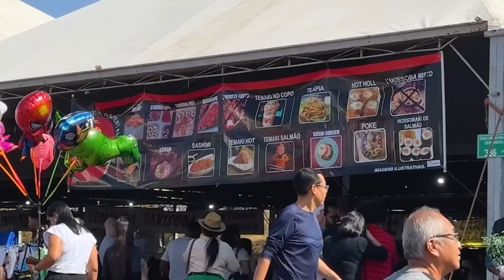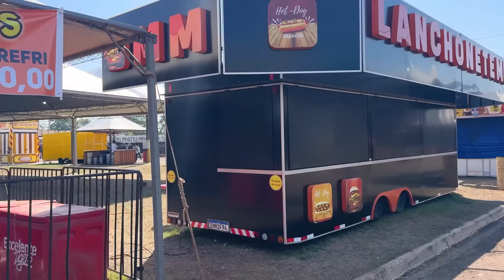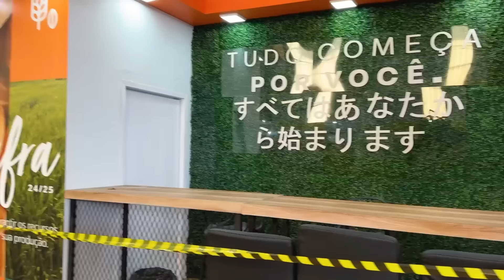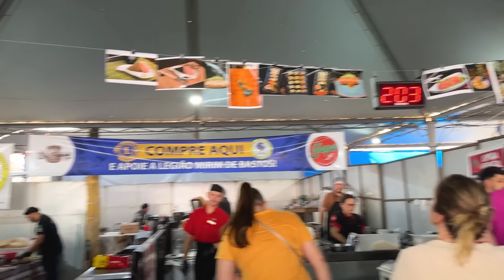UM DIA INTEIRO COM A GENTE (sem o pai) | Família Maromba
Nós somos a Maru e o Bomba e no vídeo de hoje fomos para Bastos/Sp na festo do Ovo e depois fomos para o Shopping em Presidente Prudente. Isso tudo sem a presença do pai. Mas velei os avós! kkk

👇 ASSISTA TAMBÉM:
COMO É VIAJAR COM 2 CRIANÇAS

🌈 INSTAGRAM E TIKTOK DA MARU : @maru_tuzaki

🌈 INSTAGRAM E TIKTOK DO BOMBA : @kubiczewski